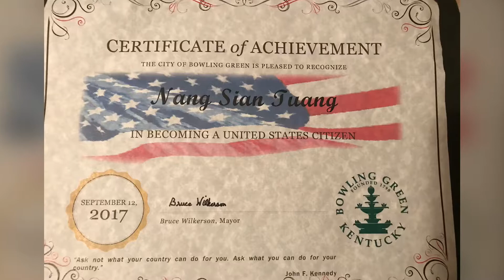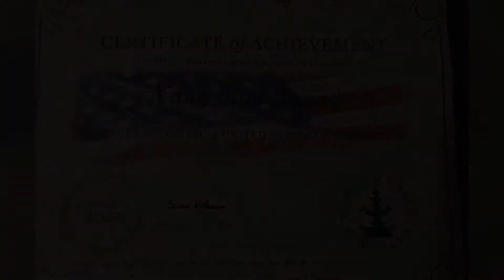Topa tung lung dam,BowlingGreen,KY,USA,9-12-2017-##